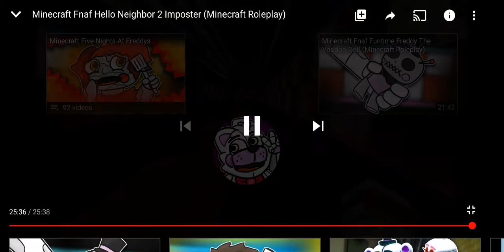The oddities Roleplay reaction |Hello Neighbour 2 Imposter |Part3